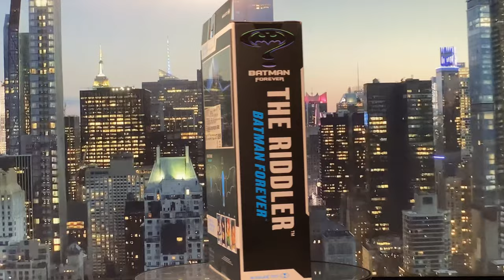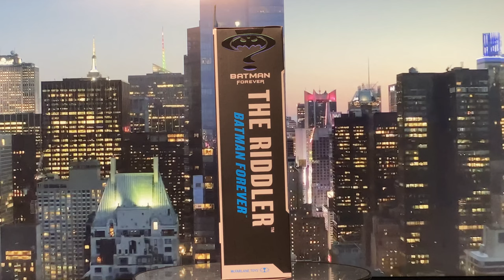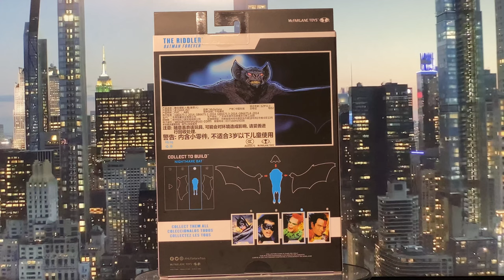Unboxing & Review: McFarlane DC Multiverse Riddler from Batman Forever - Build the Nightmare Bat!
Unboxing & Review Mcfarlane DC Multiverse Riddler | Batman Forever | Collect To Build Nightmare Bat

Hey Yoh! Today, we're diving into McFarlane's latest Collect-to-Build Wave of Batman Forever with an in-depth review of The Riddler action figure. Join me as we unbox and take a closer look at this iconic character, brought to life by Jim Carrey in the 1995 classic.

🔍 In this video:

Unboxing and detailed look at the packaging
A nostalgic trip back to Batman Forever's Riddler (Edward Nygma)
Detailed sculpt and articulation review
Size comparison with other DC Multiverse figures
Final verdict on McFarlane’s take on The Riddler

If you're a fan of Batman, Jim Carrey's Riddler, or action figures, this video is for you!